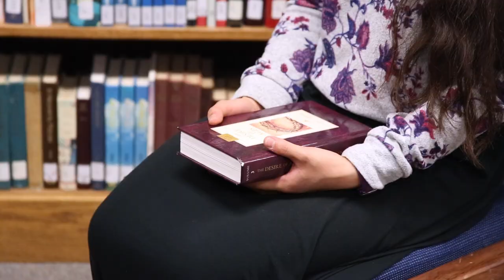Inside Scoop: Livia Avakian | Ouachita Hills Academy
Welcome to Ouachita Hills Academy!  Find out how God is transforming lives here at this little Seventh-day Adventist school in Arkansas.